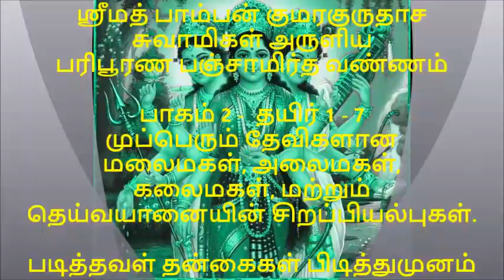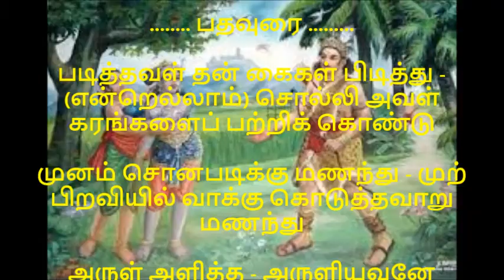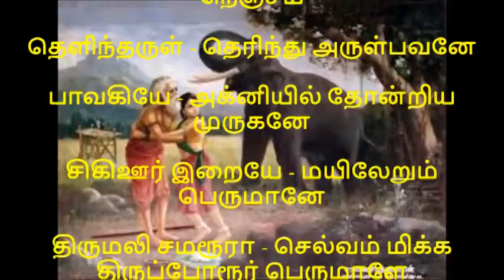பரிபூஜன பஞ்சாமிர்த வண்ணம் பாகம் 11 தயிர் 2 7 படித்தவள் விளக்க உரையுடன்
இது ஒரு முருகனடியார்கள் ஸ்ரீனிவாசன் விஸ்வனதனுடைய தெய்விக படைப்பு-ஸ்ரீமத் பாம்பன் குமரகுருதாச சுவாமிகள் அருளியது